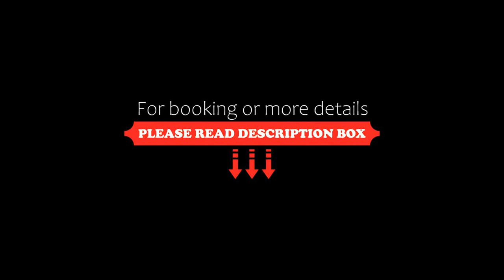Rauhaa, hyvää unta maaseudulla, Loppi, Finland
About Property:
A sustainable villa located in Loppi, Rauhaa, hyvää unta maaseudulla features a garden. This property offers access to a patio and free private parking. The property is non-smoking and is situated 21 km from Puuhamaa - Amusement Park.

The villa comes with 3 bedrooms, 1 bathroom, bed linen, towels, a flat-screen TV, a dining area, a fully equipped kitchen, and a terrace with garden views. Guests can take in the ambience of the...
Property Type: Hotel
Address: 4 Huvirinne, 12700 Loppi, Finland
Searching For
1. Rauhaa - hyvää unta maaseudulla - Loppi - Finland
2. Rauhaa - hyvää unta maaseudulla - Loppi - Finland Address
3. Rauhaa - hyvää unta maaseudulla - Loppi - Finland Rooms
4. Rauhaa - hyvää unta maaseudulla - Loppi - Finland Amenities
5. Rauhaa - hyvää unta maaseudulla - Loppi - Finland Offers and Deals
Audio Credit:
Track Title: Reasons To Hope
Artist: Reed Mathis